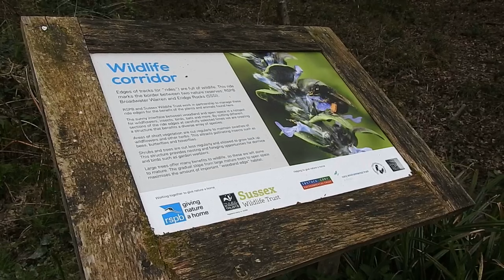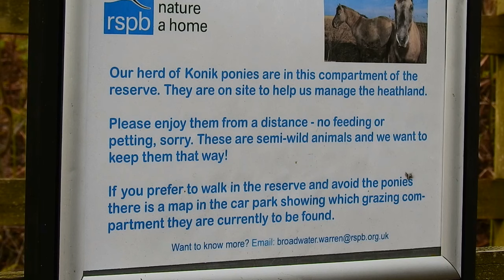Wildlife photography. Looking for Konik ponies at RSPB Broadwater Warren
Wildlife photography at Broadwater Warren and looking to photograph the Konik ponies but first i have to find them and after searching all over the reserve, i did eventually find them!